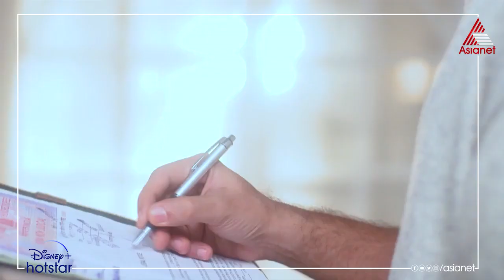RomanticsReloaded Who is Dakshan || Priyamanasam || Episode 72